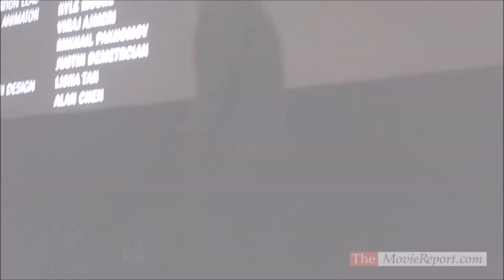THE PIRATES OF SOMALIA movie Q&A with Evan Peters, Barkhad Abdi, Bryan Buckley - December 5, 2017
THE PIRATES OF SOMALIA stars Evan Peters and Barkhad Abdi, and writer/director Bryan Buckley discuss the film following a special screening at the Ray Stark Family Theatre at the USC School of Cinematic Arts in Los Angeles on Tuesday, December 5, 2017.